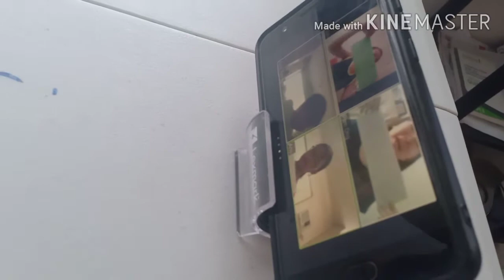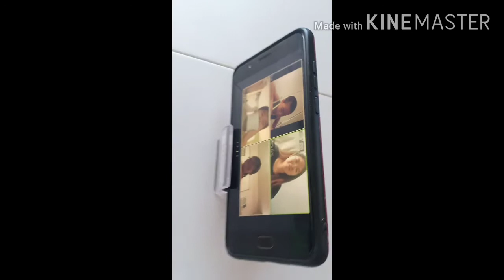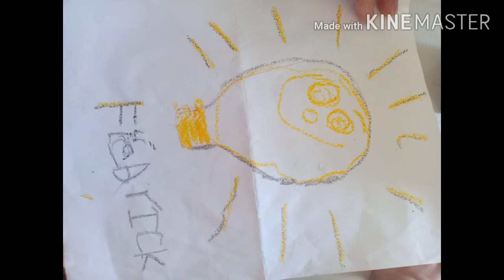Episode 2: THE LIGHT OF THE WORLD | KIDS QUARANTINE DAYS SERIES | SKYE'S THE LIMIT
Welcome to Skye's the limit, Kids quarantine days series.

Episode 2 is talking about Jesus is the light of the world wherein teachers are asking kids to do crafts that gives light.

This is a declaration that Jesus gives us light when we are in the darkness of sins.